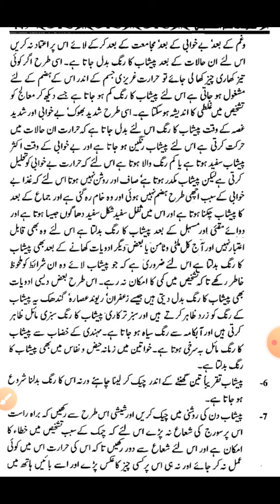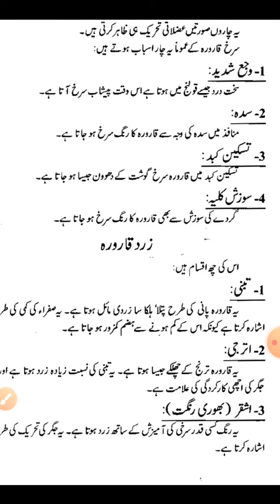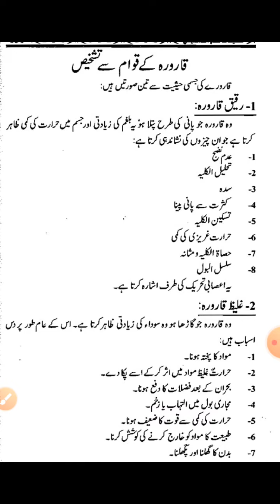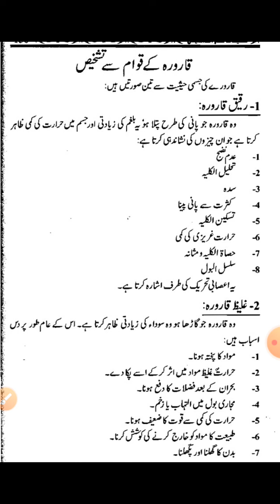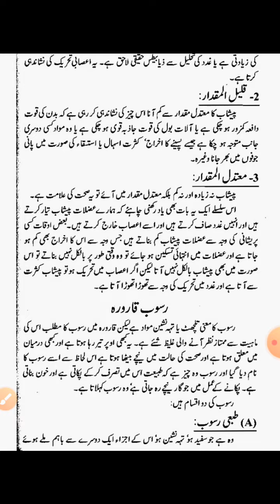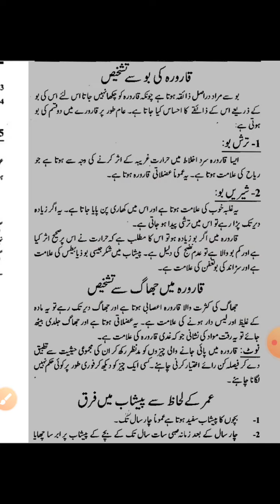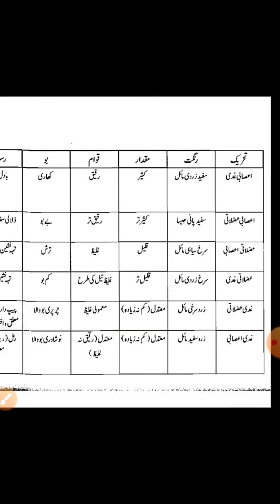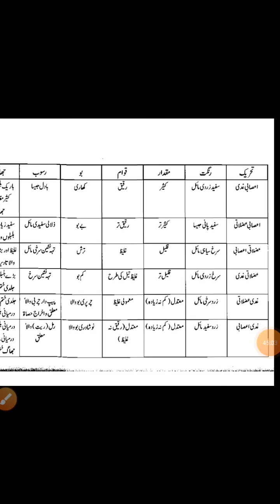Peshab Sy Tashkhees karny Ka Trika | mizaj ki tashkhees kasy kary | mizaj ki pehchan | urine test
mizaj ki pehchan.